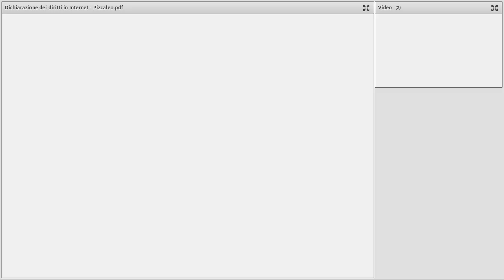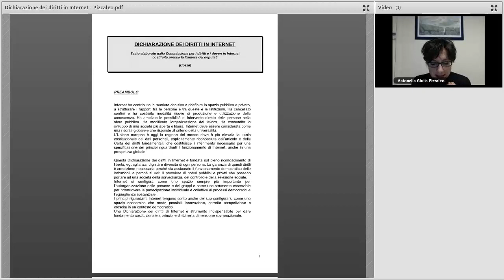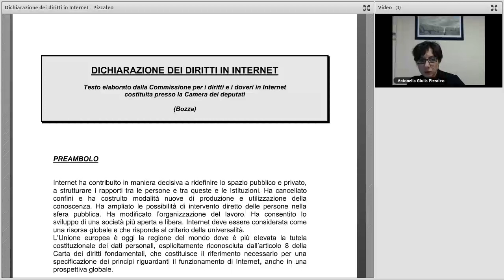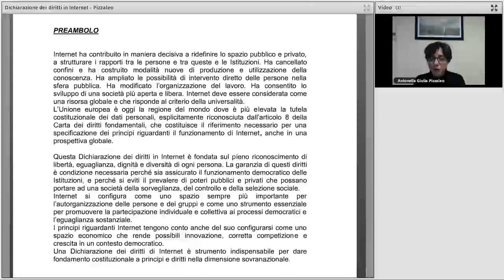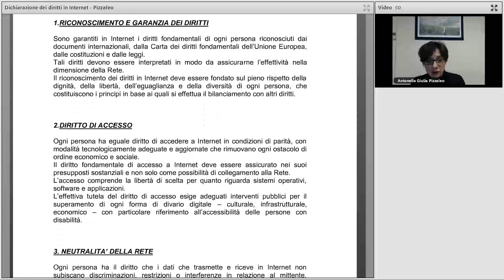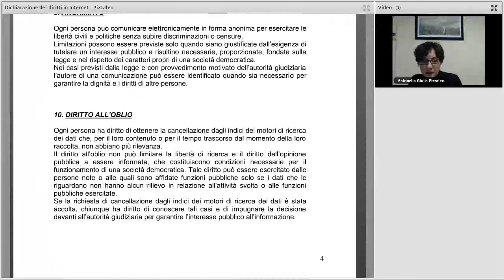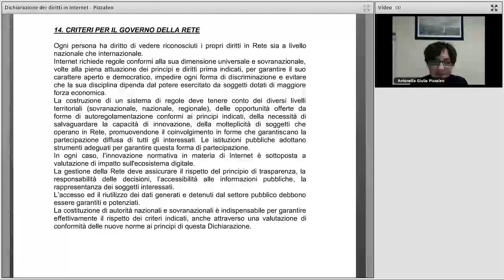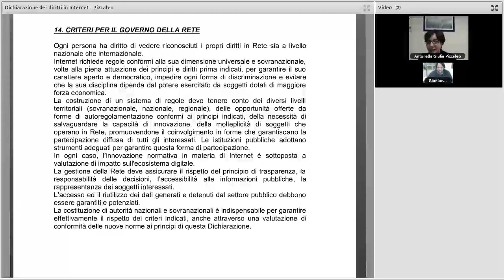La Dichiarazione dei diritti in Internet